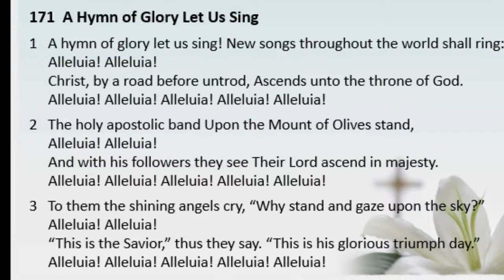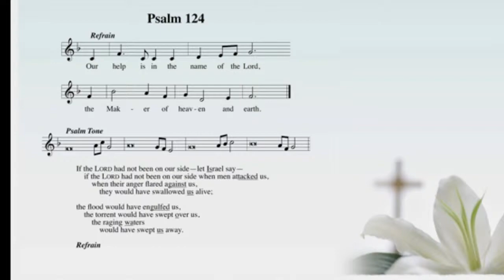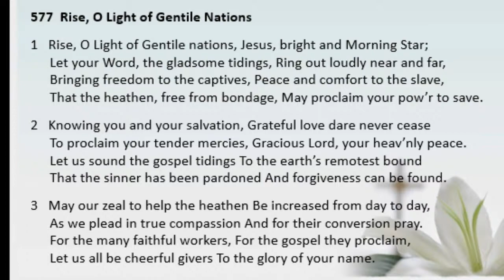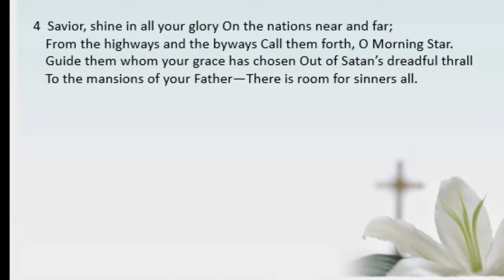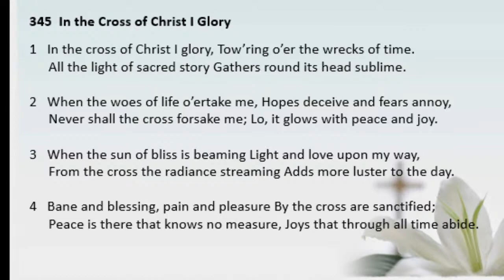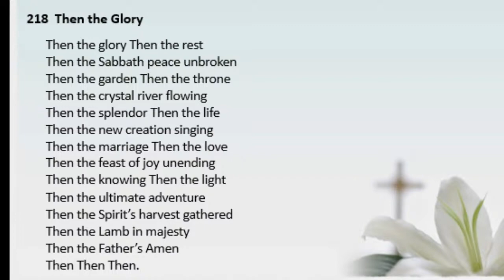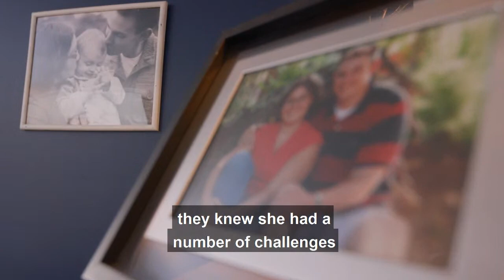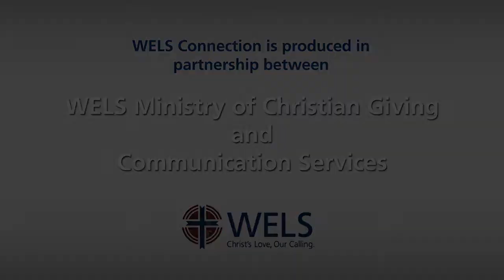St. Paul Lutheran Live Stream